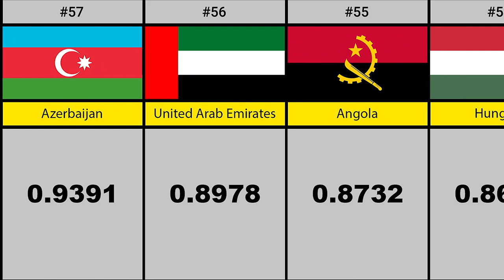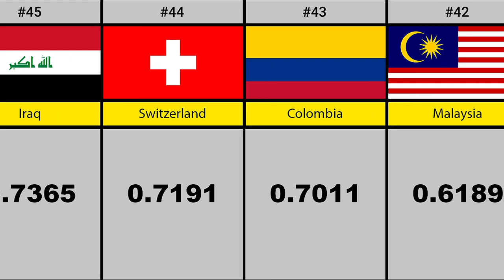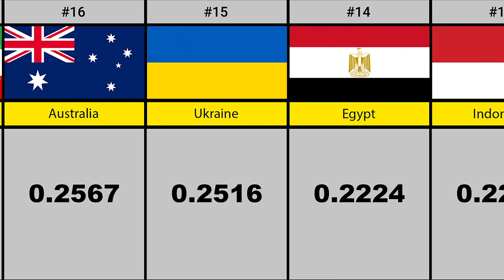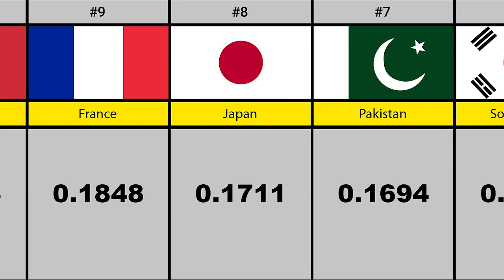World's Mightiest Military Powers: The World's Strongest Military Forces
In this comprehensive video, we present you with an educational and fact-filled exploration of the strongest militaries on the planet, backed by real data and historical context.

Join us as we embark on a journey through the annals of history, uncovering the evolution of armies and their pivotal roles in shaping nations. We'll delve into the depths of warfare, examining the strategies and technologies that have shaped the modern military landscape.

From the colossal forces of the United States and China to the storied histories of France, Russia, and the United Kingdom, we'll shed light on the largest and most formidable armies in existence. Discover how these nations have built and maintained their military prowess over time, and gain insight into the unique strengths and capabilities of their armed forces.

Our in-depth analysis will showcase the special forces units that possess unmatched skills and covert operations expertise. You'll learn about the intense training regimens, advanced weaponry, and exceptional tactics that make these units the tip of the spear in modern warfare.

Throughout the video, we'll provide a captivating comparison of the strongest militaries, highlighting their respective strengths, military spending, and geopolitical significance. Dive into the statistical realm, where we'll present you with real data and expert analysis to paint a clear picture of each nation's military power.

Whether you're a history enthusiast, a military buff, or simply curious about the world's most powerful armies, this video is for you. Prepare to be astounded by the sheer might and capabilities of these nations as we bring you an engaging and informative look at the top 10 strongest militaries in the world.

Join us on this fascinating journey as we explore the realm of armed forces, history, and global military power. Get ready to expand your knowledge and discover the true forces that shape our world.

Please note that my videos are intended solely for entertainment purposes.😊 The information presented in these videos is based on various relevant research and discussions.🧐 It is important to note that the data, numbers, facts, and images shown may not be up to date, valid, or in any particular order.🥲

👀Copying my videos without permission is like trying to ride a unicycle on a tightrope - it's not only prohibited, but also bound to end in disaster🫣. So please don't do it!🙂🙏🏼

To create a video, I begin by selecting a topic and then conduct research by gathering relevant information from statistical sites, forums, and discussions in various online communities.🌍